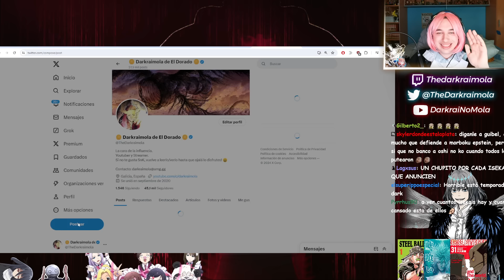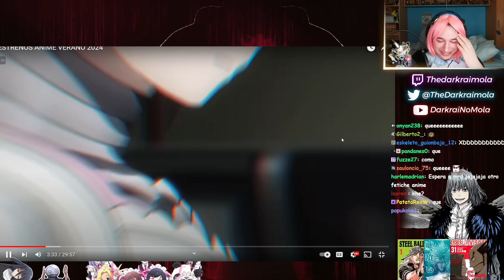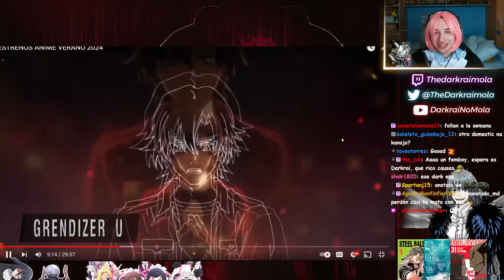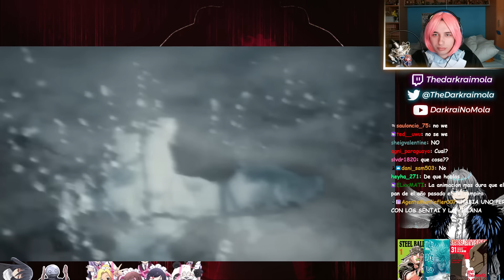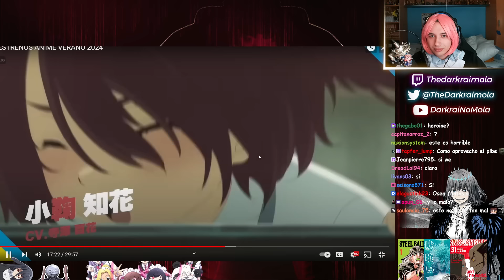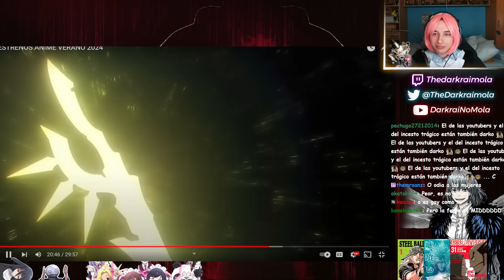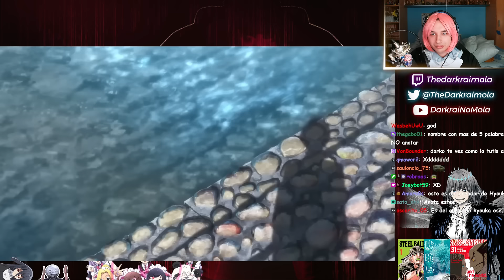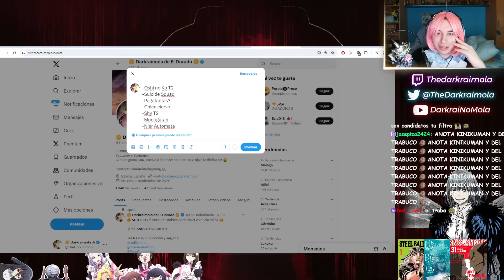ANYAMOLA REACCIONA A LOS ESTRENOS DE ANIME VERANO 2024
Darkraimola reacciona al video "ESTRENOS ANIME VERANO 2024" de lolweapon